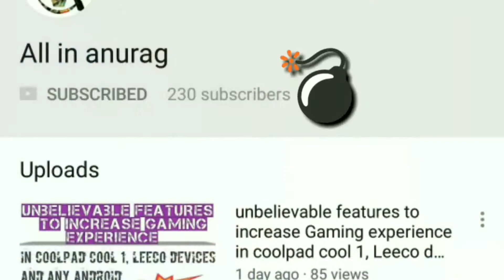Coolpad Cool 1,Redmi,one plus and all devices heating explained, can we solve heating of smartphone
in this video I will give you the main reason of smartphone heating and can we solve heating of smartphone or what is the effect of heating in smartphone.
heating is good or bad in smartphone to Know this clear what till end.
for more information keep watching my video 😁😁😁😁😁😁😁😁😁😁😁

thanks for coming on my Channel and giving me your essential time.

ABOUT MY CHANNEL :- IN THIS CHANNEL YOU MEAN ALL OF MY VIEWER'S GET TECHNICAL, MOBILE, YOUTUBE, GAMING AND VLOGGING.
SO THAT THE REASON OF THIS CHANNEL NAME I DECIDED "ALL IN ANURAG"

All inanurag
Allin anurag